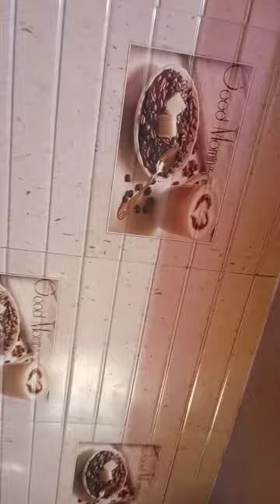मैं आज अपने खेतों में घूम रही हूं